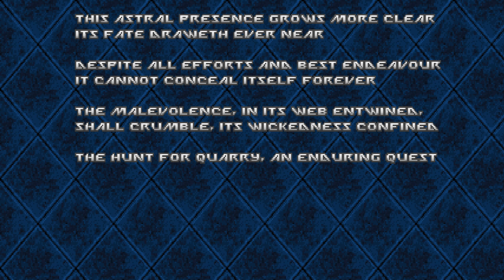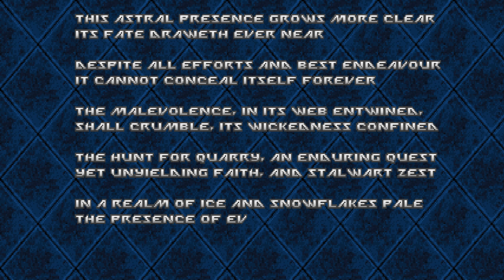Eviternity II - Map 20: Dominion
Chapter IV: Bastion
Map 20: Dominion
Difficulty: Ultra-Violence
Played through dsda-doom with 100% kills, items and secrets (Perfect Clear)
Mods used: